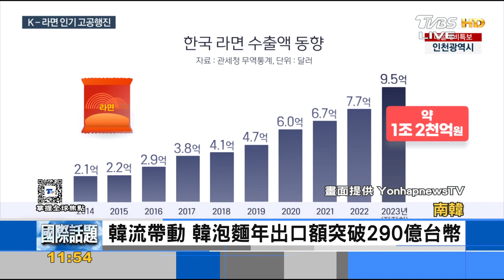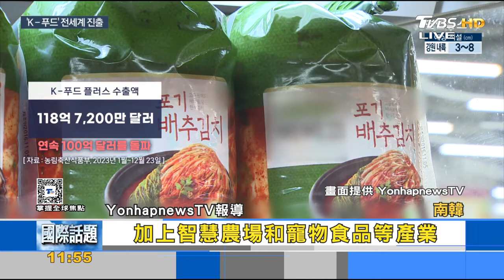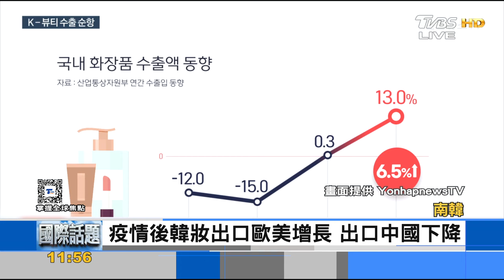韓流帶動 韓泡麵年出口額突破290億台幣｜FOCUS午間新聞 20240122